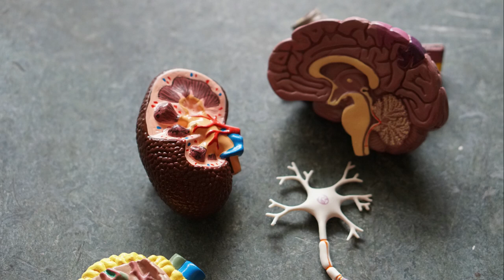తినదగిన-గూడు స్వీఫ్ట్లెట్ | Edible-Nest Swiftlet bt Facts Investigator Telugu | FIT #6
తినదగిన-గూడు స్వీఫ్ట్లెట్ | Edible-Nest Swiftlet by Facts Investigator Telugu | FIT #6

Facts Investigator Telugu does not own the rights to these video clips.